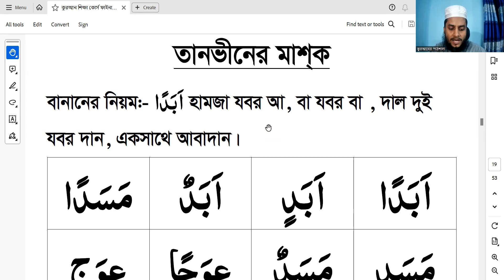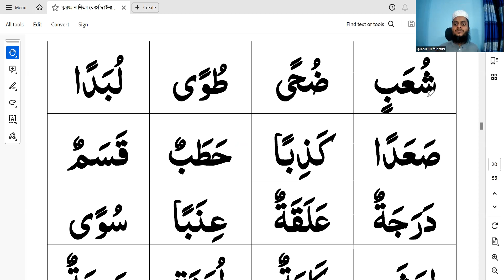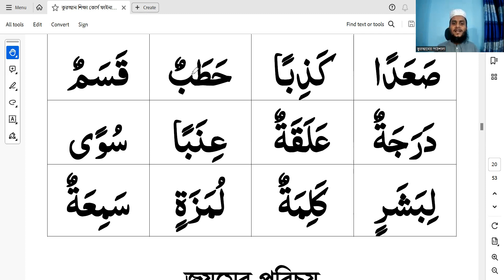কুরআন শিক্ষা ৭ম ব্যাচ ৫ম ক্লাস পর্ব -০২, জযম এর পরিচয় , হারকাত তানভীন ও জযম যুক্ত শব্দের উচ্চারণ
প্রয়োজনীয় লিংক
১৩. সহজে কুরআন শিখুন অনলাইনে কুরআন শিক্ষা ৭ম ব্যাচ ৫ম ক্লাস পর্ব -০২, জযম এর পরিচয় , হারকাত তানভীন ও জযম যুক্ত শব্দের উচ্চারণ